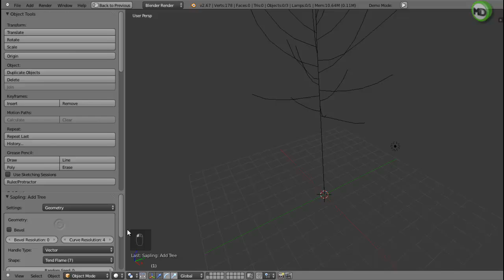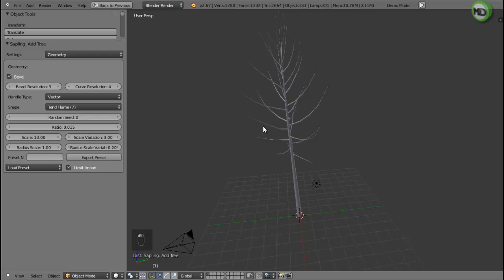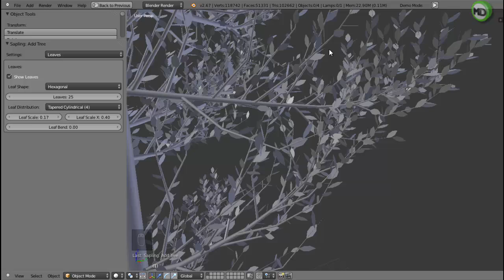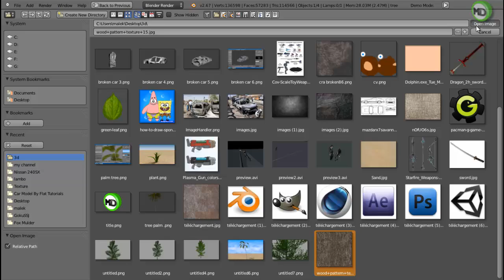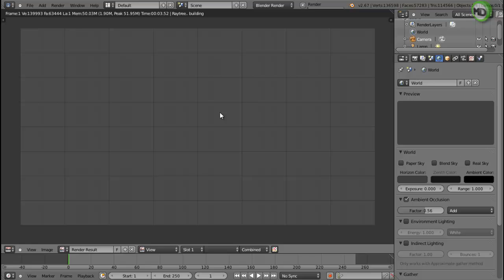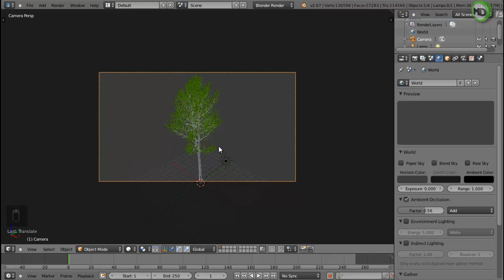Blender Tuto: How to make a 3d tree in 5 Min (HD)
This is my first video so i hope you like it
You will see in this video how to make a 3d tree in blender in juste 5 min

PS: sorry for my bad english and for the  bad sound